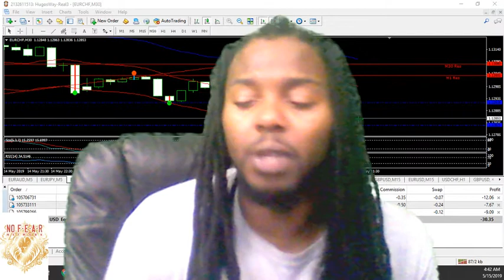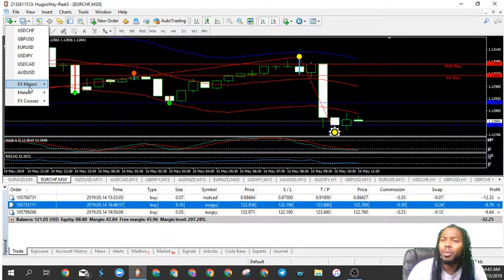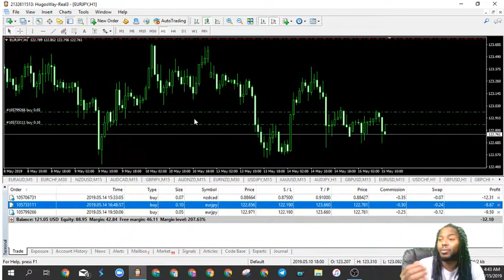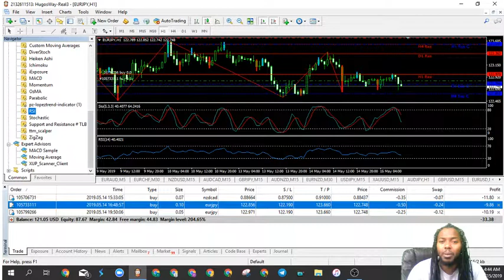Forex basics how to read the charts 2019